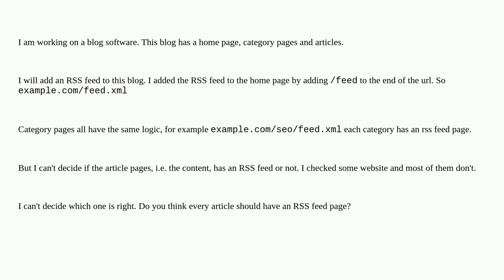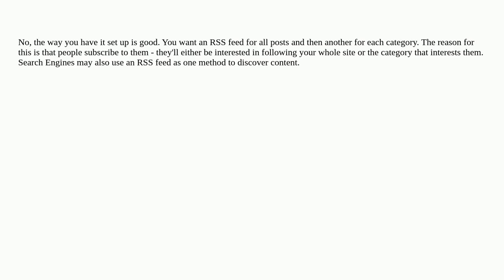Do article pages need to have an RSS Feed page?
A special thanks goes out to the community

  web-crawlers feeds technical-seo seo rss